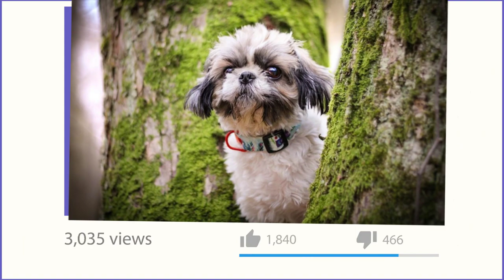Top 5 alimentos que o cachorro Shih Tzu pode comer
Sejam bem-vindos a mais um vídeo do nosso canal sobree pets!

Aqui sempre trazemos dicas e informações sobre cuidados com os nossos amados animais de estimação.
No vídeo de hoje, vamos falar sobre os 5 alimentos mais saudáveis para o seu Shih Tzu, assista até o final para ver todos os detalhes.
⭕Se você quer cuidar do seu Shih Tzu com amor e protegê-lo das doenças, aproveite e acesse agora mesmo o nosso guia prático. Lá você encontrará todas as informações de forma organizada e simples para cuidar do seu peludo com muito amor. 👇👇

- 5 Frutas para Shih Tzu e um alimento TOTALMENTE PROÍBIDO
Assuntos relacionados.